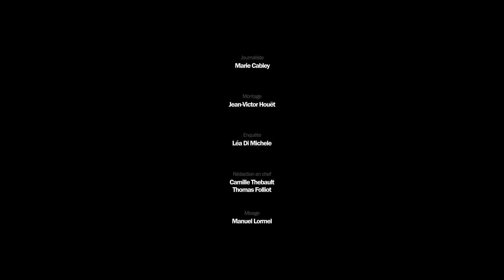Gaza : les journalistes français “condamnés à travailler de loin” | Speech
Les journalistes Julien Pain de franceinfo, Claire Duhamel de France 24 et Arthur Carpentier du Monde couvrent l’actualité et notamment ce qu’il se passe à Gaza. Ils sont tous les trois confrontés au même problème : ils ne peuvent pas se rendre indépendamment sur place. Alors, comment les journalistes font-ils pour enquêter à distance ? Comment font-ils pour vérifier leurs informations et leurs sources ? Ils répondent.